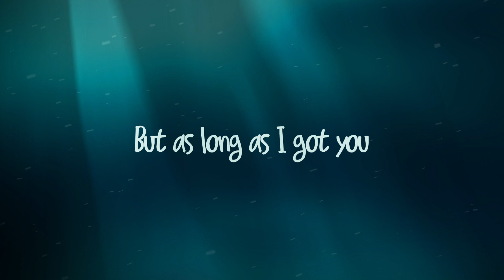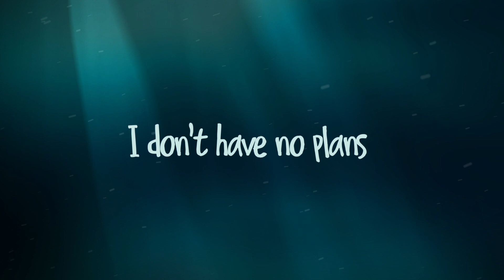Walking Blind (Official Video)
ShyGhy's "Walking Blind (feat. Akacia)" official video is here!  See how Chillwave, Dance, Downtempo Electronica elements come together to create a piece about being unafraid of the unknown when you have the right person by your side.